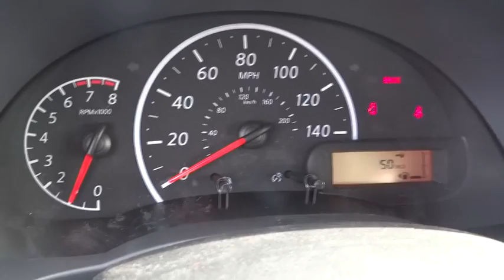2016 Nissan Versa San Bernardino, Fontana, Riverside, Palm Springs, Inland Empire, CA 33612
2016 Nissan Versa